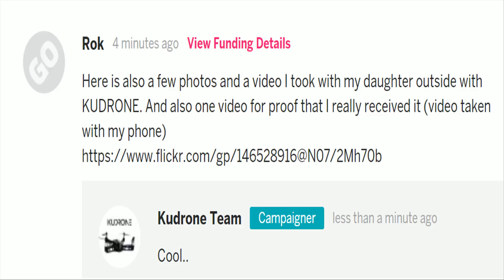Kudrone Realfootage from Slovenia